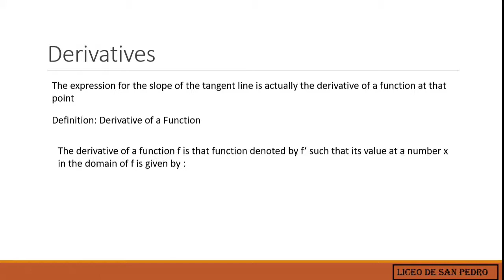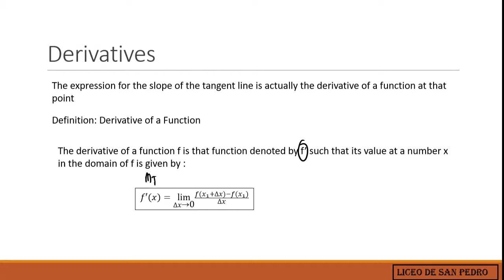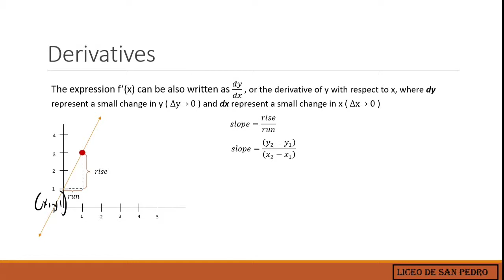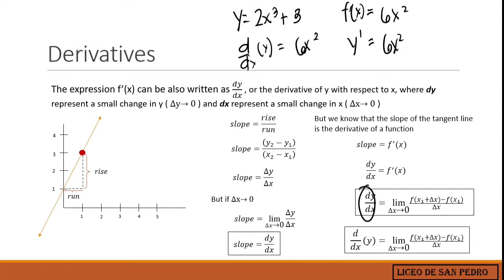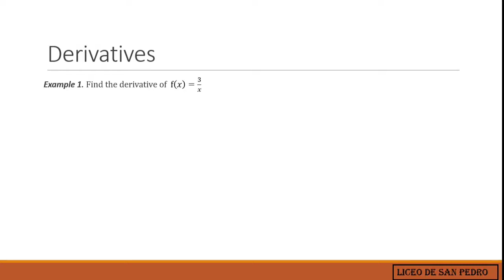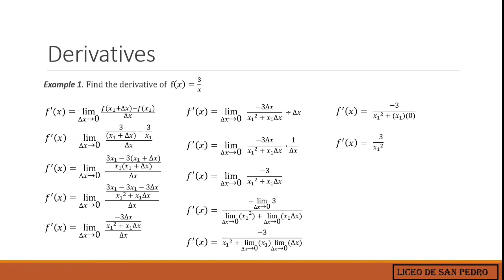Definition of Derivative (Basic Calculus - STEM 11)